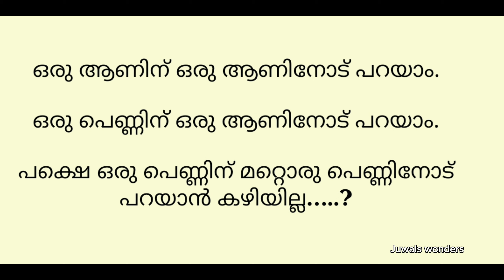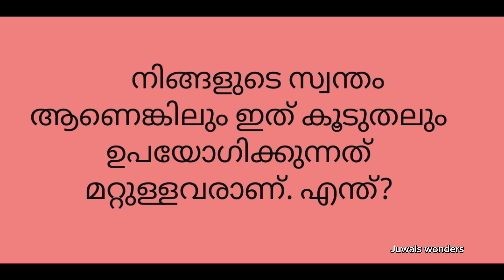കുസൃതി ചോദ്യങ്ങൾ ! മലയാളം ഫണ്ണി ചോദ്യങ്ങളും ഉത്തരങ്ങളും